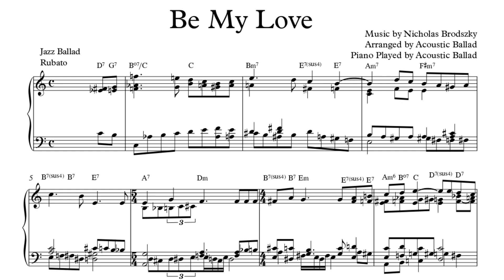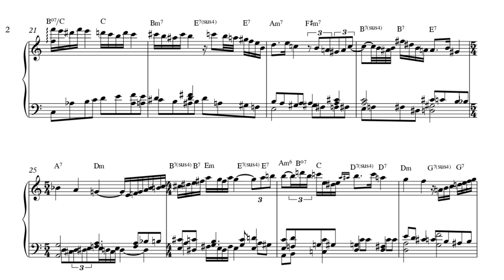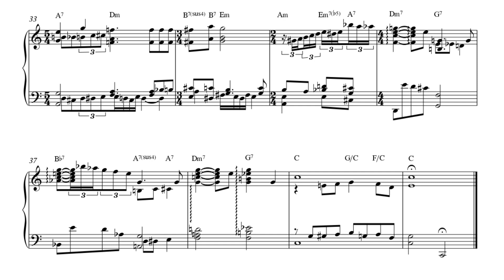Jazz Piano . 'Be My Love' . Score 악보 Jazz Ballad | Solo Piano | 재즈 피아노 | Acoustic Ballad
Nicholas Brodszky 'Be My Love' Jazz Ballad Ver. :)

'Be My Love' 재즈 발라드 스타일로 편곡했습니다 :)

즐거운 감상, 연주 되세요.

Channel Introduction

This is a channel where you can hear a variety of music through an acoustic piano.

This channel prefers natural acoustic sound.

I hope that the music on this channel will be a comfortable break in your life.

(채널 소개)

어쿠스틱 피아노를 통해 다양한 음악을 들려 드리는 채널입니다.

이 채널은 자연스러운 어쿠스틱 사운드를 지향합니다.

이 채널의 음악이 여러분의 삶에 작은 쉼표가 되길 바랍니다.

Credit

Arranged by HyunJin Kang (Acoustic Ballad)
Piano Played by HyunJin Kang (Acoustic Ballad)

편곡 : 강현진 (Acoustic Ballad)
연주 : 강현진 (Acoustic Ballad)